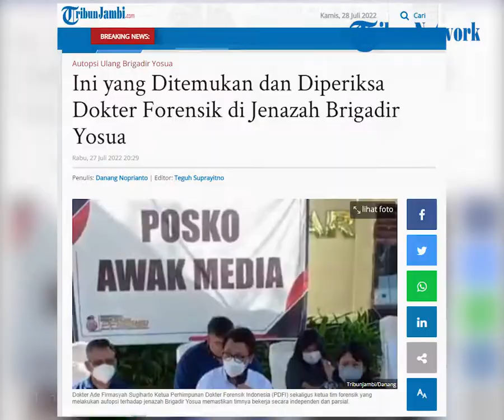Pihak Tim Forensik Beberkan 2 Kendala Selama Proses Autopsi Brigadir J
TRIBUN-VIDEO.COM, JAMBI - Autopsi ulang jenazah Brigadir Yosua telah dilaksanakan hari ini, Rabu (27/7/2022).

Proses autopsi ini dilakukan oleh 7 dokter sepsialis yang dipimpin oleh ketua tim dokter forensik sekaligus Ketua PDFI (Perhimpunan Dokter Forensik Indonesia) dokter Ade Firmansyah.

Dalam autopsi ulang ini dokter Ade membeberkan apa saja yang diperiksa dan ditemukan di tubuh jenazah Brigadir Yosua.

Dalam prosesnya autopsi ulang ini mengalami beberapa kesulitan, pertama karena jenazah sudah diformalin dan sudah mengalami beberapa derajat pembusukan.

"Autopsi hari ini memang sesuai dengan apa yang kita perkirakan sebelumnya, bahwa autopsi pasti memiliki beberapa kesulitan, pertama jenazah sudah diformalin dan sudah mengalami beberapa derajat pembusukan yang sudah kita antisipasi memang akan terjadi," ungkapnya.

Selain luka pembusukan, tim forensik juga melihat jelas bentuk jenazah pasca autopsi, mulai dari sayatan untuk membuka kepala yang bisanya dilakukan dari tulang mastoid kanan ke arah kiri.

Serta ada luka garis membentuk huruf I, mulai dari dagu hingga ke kemaluan.

"Itu standar teknik operasi yang biasa dilakukan," ucapnya.

Ade juga menyebutkan bahwa ada tanda-tanda telah dilakukan proses formalin.

"Kemudian ada beberapa tempat informasi yang kami dapat dari keluarga yang dilihat secara kasat mata itu kami periksa juga," ujarnya.

Artikel ini telah tayang di TribunJambi.com dengan judul Ini yang Ditemukan dan Diperiksa Dokter Forensik di Jenazah Brigadir Yosua,
Penulis: Danang Noprianto | Editor: Teguh Suprayitno